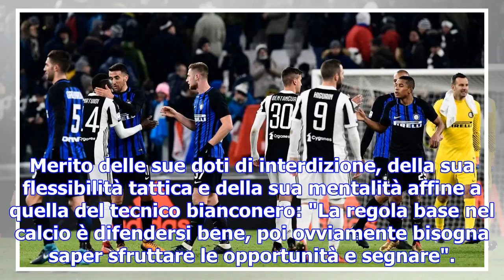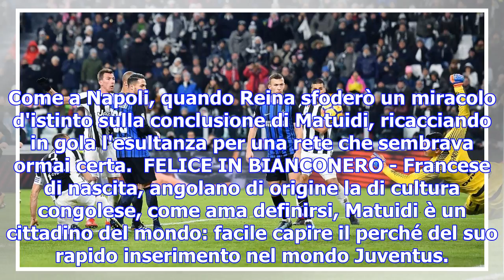Juventus, cuadrado e pjanic a rischio. matuidi: "mi manca tanto un gol"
TORINO - A tre giorni dalla sfida del Dall'Ara con il Bologna, Max Allegri prova a risolvere il rebu...